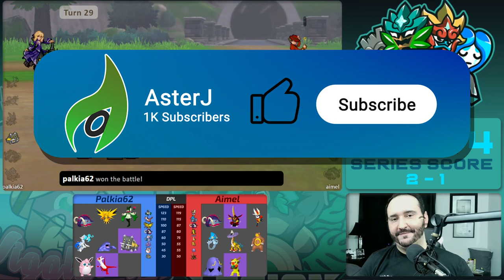Meet the BEST New Tera Pokemon - DPL Week 1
Lte's watch a showcase of how Tera Latias changes the game completely. Paired with, of course, one of the greatest Pokemon of all time, Great Tusk.

● Follow me on X / Twitter!